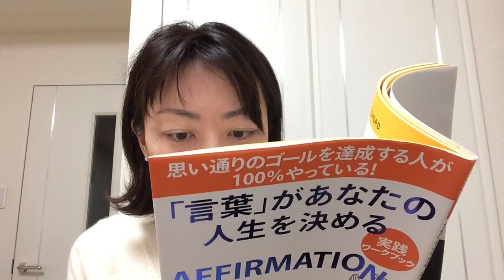シンデレラはエフィカシー高いんだぞ！【苫米地式コーチング・西村まゆみ】